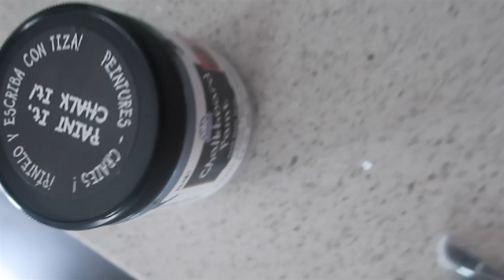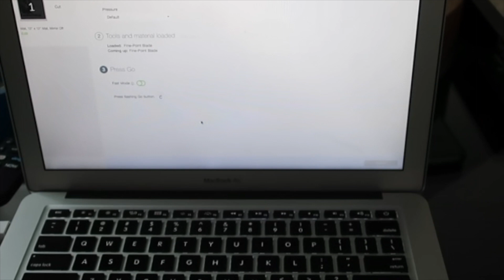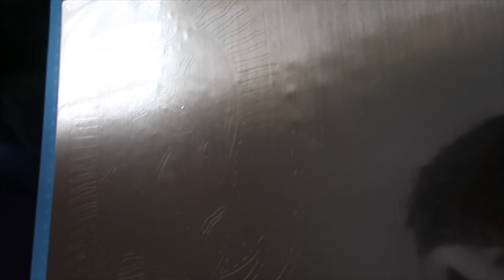DIY Shadow Box Con La Imagen de La Virgen De Guadalupe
Link para el SVG File de La Virgen De Guadalupe:

Credits for the music in this video 👇🏻